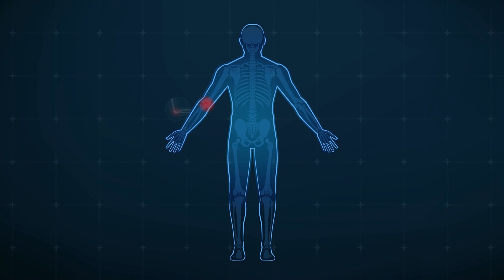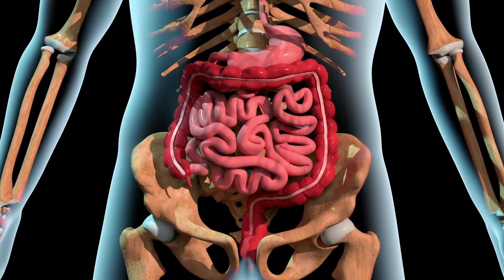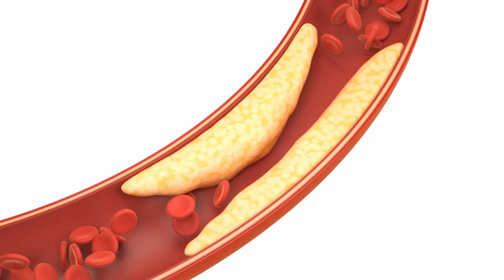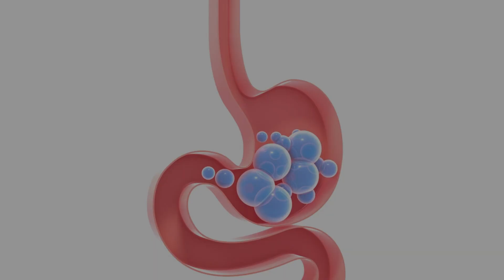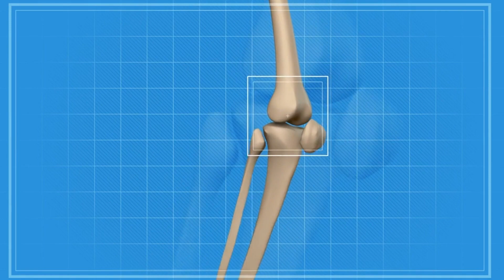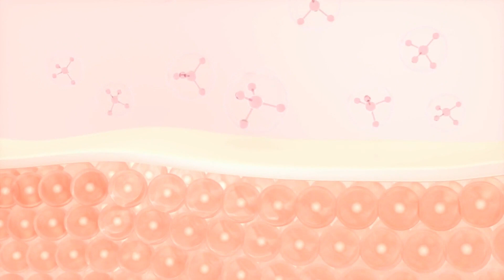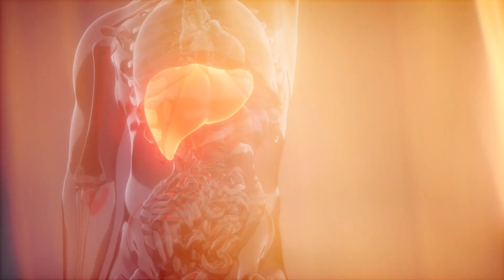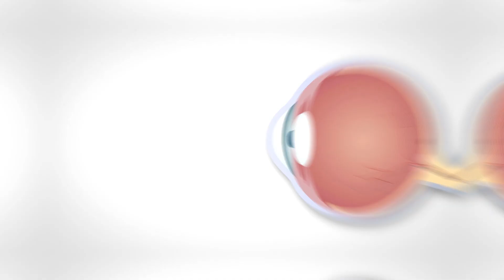What Happens To Your Body When You Take Turmeric Everyday | Turmeric Benefits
Curious about the effects of consuming turmeric daily? In this video, we explore the incredible benefits of taking turmeric every day and how it can positively impact your body. Discover the potential health advantages, from reduced inflammation to improved brain function.

⏱️ Timestamp:
00:00 Intro
00:24 Turmeric Reduces Inflammation
01:35 Turmeric Boosts Immune System
02:52 Turmeric Promotes Heart Health
04:14 Turmeric Improves Digestion
05:29 Turmeric Aids in Weight Management
06:41 Turmeric Supports Joint Health
07:49 Turmeric Enhances Skin Health
08:53 Turmeric Supports Liver Detoxification
10:03 Turmeric Benefits Eye Health